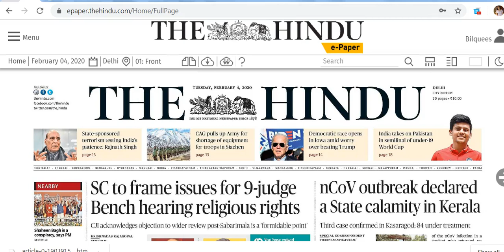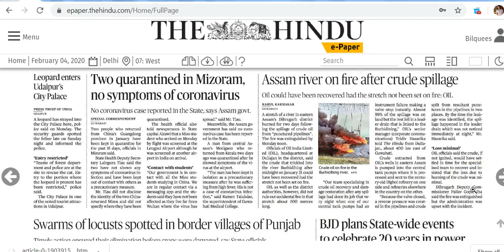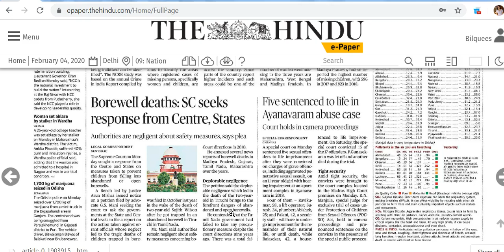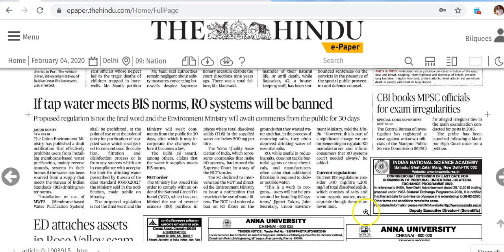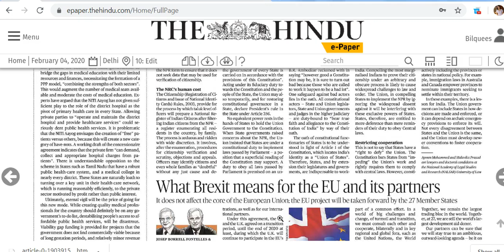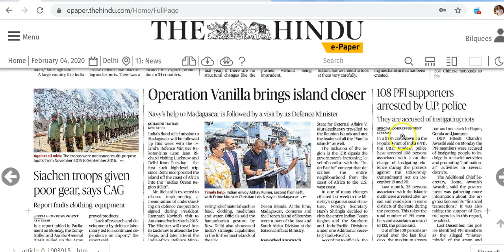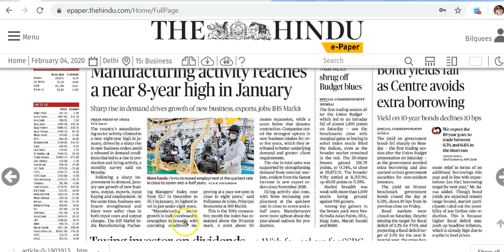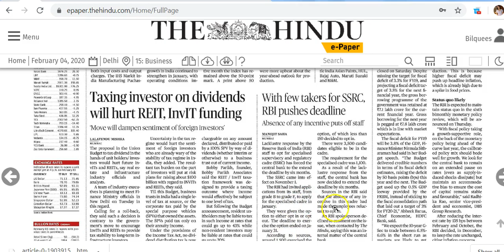IAS Daily Current Affairs 2020 | The Hindu Analysis by Mrs Bilquees Khatri (4 February 2020)